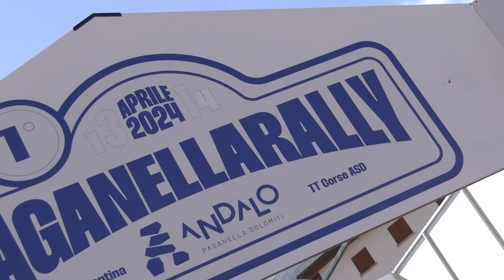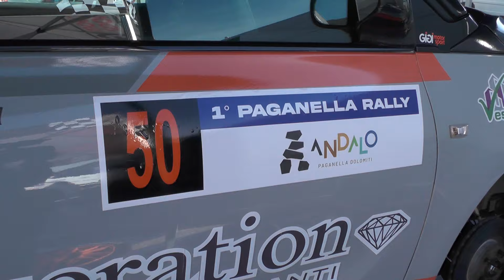RALLY PAGANELLA 2024 | LUCA CHECCOZZO - FEDERICA NEGRETTO | OPEL ADAM RS 1.6 PLUS | VIDEOCLIP